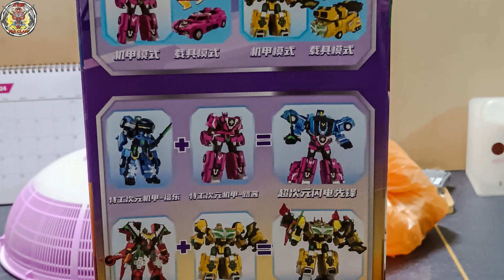Miniforce Super Dimension Power - Dimensional Agent - Lucy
Hi guys, Xavier here. I'm reviewing "Miniforce Super Dimension Power - Dimensional Agent - Lucy" today.

This is my 6th piece of this "mini Force" series mech. This is the Chinese-exclusive version. The quality of this figure is good; all joints are tight. The plastic quality was top-notch. Highly recommended.

Transformation is simple…….hahaha.

I hope you guys like and enjoy this review.

Remember to comment so that I can improve my channel.

My Another Channel:
Xavier Pui Swee San -    / xavierpuiswe.  .